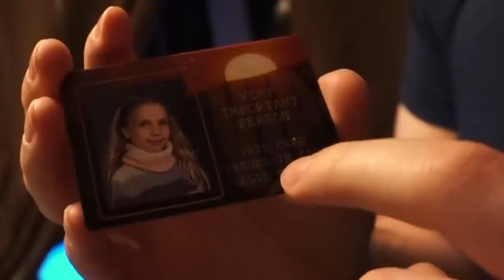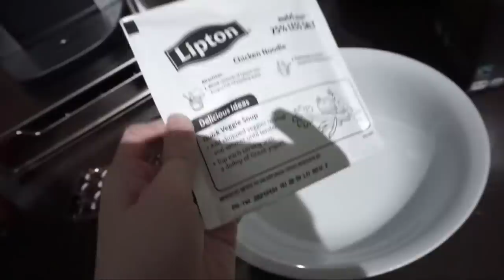We Bought A Telescope To FIND The Man In The Moon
Join is in today's vlog as we unpack the new telescope to try and find the face in the moon! After several failed attempts will tonight be the night?

Jessii Vee
Brampton, Ontario
Canada
L6Z 0E7